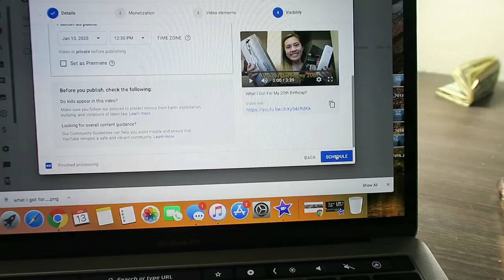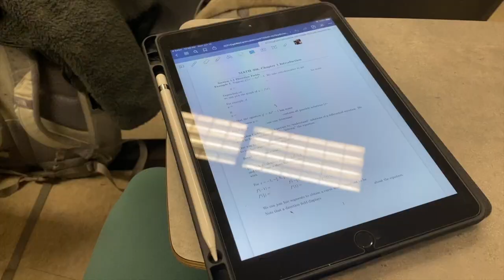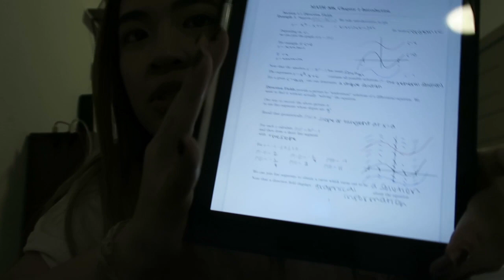First Day of Classes// SPRING SEMESTER 2020